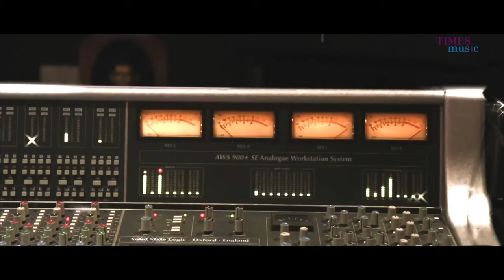Sunny Sunny | The Workout Song | Darshan Raval & Rimi Nique | Hits Morning Yoga Sunny Leone Songs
Description

Sunny Sunny | The Workout Song | Darshan Raval & Rimi Nique | Hits Morning Y huaoga Sunny Leone Songs Sunny Sunny | The Workout Song | Darshan Raval & Rimi Nique | Hits Morning Yoga Sunny Leone Songs
Introducing ‘Sunny Sunny – The Workout Song’ which features Darshan Raval & Rimi Nique. This is a precursor to the launch of ‘Super Hot Sunny Mornings’, an exclusive release by Times Wellness featuring Sunny Leone.

 Credits: Singer - Darshan Raval & Rimi Nique Lyrics and Rap - Rahul Seth Recorded, Mix & Mastered at - Paresh Music Studio Original Music Composed by - Achu Rajamani Sound Engineer- Chakir Hussain Shoot Location (Super Hot Sunny Mornings) JW Marriott Hotel, Juhu, Mumbai. Sun n Sand Hotel, Juhu, Mumbai. Special Thanks - Mr. Raj Suri

Lyrics:

Sunny hai super super
Fit hai neeche se oopar
Wannabe like her
Strech yourself and move your body
Hip rotation and twisting
Jumping jawing and punching
Every morning and evening
Go move your body

Sunle sunle tu aa jaa
Fitness ki duniya mein aa jaa
Style badal de aa
Apni life badal de aa
Apni body ko fir karke
Sab ke dilon pe tu chha ja

Make your morning hot n' sunny
Baat meri maano my honey
Shoulder arms ki rotation
Push up karo aur abs ki crunching

Make your mornings hot n' sunny
For a sexy body my honey
Body twisting sides ki bending
Step up karo with squats and lunges

Fitness ho destination
Mind mein ho concentration
Excercise ki iss journey mein
Mazaa bohat aaye

Body mein magnetism
Jiska ho fasination
Fit hoke sabki nazron mein
Star wo ban jaaye
Are model jaisi body bana ke stylish ho ja re
Sabki chhuti kar ja re
Leg raises aur suttle kicks mein
Maahir ho ja re
Excercise mein khoja re
Kal kal pe ise na push karna
Bas aaj abhi se suru karna
Phir dekho kis tarah se ye
Kamaal ki life badalta hai

For sexy body my honey
Step up karo with squats and lunging

Body fittu and oove
You just don't get it like that kaboom!
You gotta keep woop woop..
Woopin' on night and day
Cause there ain't no jaadu shaadu, no mantar
You just gotta gotta straight out jump kar
Only do is go for the kill honey
Make your morning hot hot n' sunny

(Make your morning, hot hot n' smokin')

Na ho koi restriction
Dil mein ho motivation
Tabhi to jo chaaho
Waisa result nazar aaye

Haan badh jaata hai confidance
Thodi mehnat aur patience
Thanno dil mein I will do it
Toh sab ho jaaye

Perfect body mind ki
Ik mishaal toh ban ja re
Sabko follow karwa de
Your upper lower body conditioning
Se fit ho ja re
Just like Sunny ki tarah se

Phir dekho kis tarah
Ye kamaal ki life badalta hai, baby!

Body twisting sides bending
Step up karo with squats and lunges (x2)